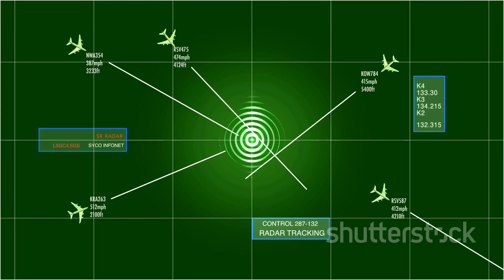How the American F-18 Dominates the Sea and the Sky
the F-18
f-18,
f-18 fighter jet,
f-18 6th generation fighter jet,
f-18 announcement,
f-18 fighter,
f-18 war thunder,
f-18 fighter jet flying,
f-18 thunderbolt,
f-18 jet,
f-18 ngad,
f-18 boeing,
f-18 aircraft,
f-18 animation,
f-18 analysis,
f-18 airplane,
f-18 and f-48 in sap,
f-18 air force,
f-18  avion,
f-18 boeing jet,
f-18 boeing fighter jet,
f-18 capabilities,
f-18 concept,
f-18 china,
f-18 canards,
f-18 cnn,
f-18 demo,
f-18 dcs,
f-18 design,
f-18 drone,
f-18 documentary,
f-18 down payment request,
f-18 de eeuu,
f-18 donald trump,
f-18 deutsch,
sap f-18 down payment,
f-18 edit,
f-18 explained,
f-18 engine,
f-18 eeuu,
f-18 enigma,
f-18,
f-18,
f-18 fighter jet video,
f-18 fighter plane,
f-18 flight,
f-18 fighter jet review,
f-18 flying,
f-18 fighter jet reaction,
f-18 fighter jet trump,
guild f-18,
f-18 in sap,
f-18 in flight,
f-18 in action,
f-18 images,
f-18 in hindi,
f-18 jet fighter,
f-18 jet fighter in action,
f-18 j-36,
f-18 kampf jet,
f-18 mover,
f-18 millennium falcon,
f-18 news,
f-18 new fighter jet,
f-18 new jet,
f-18 ngad fighter,
f-18 next generation,
f-18 ngad fighter jet,
f-18 oval office,
f-18 plane,
f-18 prototype,
f-18 phantom,
f-18 press conference,
f-18 plane crazy,
f-18 picture,
f-18 presentation,
f-18 performance,
f-18 reveal,
f-18 review,
f-18 reaction,
f-18 raptor,
f-18 sandbox,
f-18 sixth generation fighter jet,
f-18 stealth fighter,
f-18 specs,
f-18 sixth generation fighter,
f-18 sixth generation strike/fighter,
f-18 sighting,
f-18 sixth generation,
f-18 stealth fighter jet,
f-18 shape,
sap f-18,
f-18 trump,
f-18 takeoff,
f-18 trailer,
f-18 thunderstorm,
f-18 trump announcement,
f-18 unveiling,
f-18 us fighter jet,
f-18 usa,
f-18 us,
f-18 us 6th generation fighter,
f-18 usaf,
f-18 us air force,
f-18 videos,
f-18 vs f-35,
f-18 vs f-22,
f-18 vs china,
f-18 vs,
f-18 with drones,
f-18 ward carroll,
f-18 ward,
f-18 2025,
f-18 6th generation fighter,
f-18 6th generation,
f-18 6th gen fighter,
f-18 6th gen fighter jet,
f-18 6th genf-18 fighter,
f-18 fighter jet,
f-18 fighter plane,
f-18 fighter jet in action,
f-18 fighter jet capabilities,
f-18 fighter aircraft,
f-18 fighter jet specs,
f-18 fighter jet in flight,
su 18 fighter jet
Why the F-18 Hornet Almost NEVER
Why the F-18 Hornet Almost
Why the F-18
Why the F-18 Hornet
Why the F-18 Hornet Almost NEVER Existed?
canadian air force f18,
ils f18,
f18 facts,
g force f18,
f18 independence day,
f18 mexico,
us f18 shot down,
us air force f18,
ac dc thunderstruck f18,
f18 sneak pass,
american f18 shot down
f-18 american,
american f 18,
f-18 super hornet game
news american
US military
US military